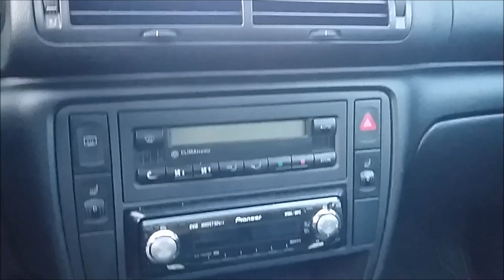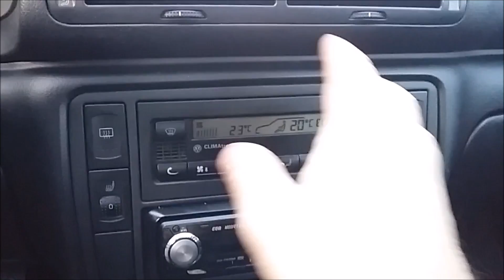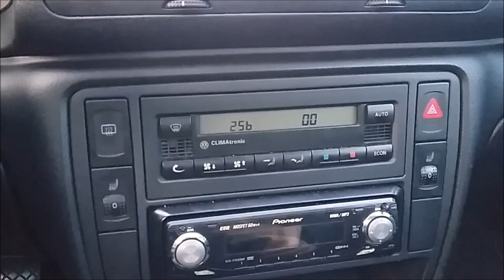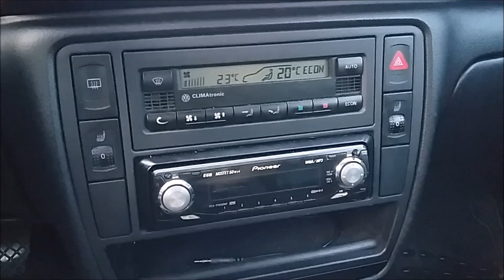HOW TO DIAGNOSE A PROBLEM WITH CLIMATRONIC UPDATED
This video is an UPDATED version on How to diagnose problem with climatronic video.

Theese cars with this kind of VW Climatronic system are getting older and older and usually do not work as they should.

This video will help you diagnose problem by following the easy steps in the video --- FOR FREE